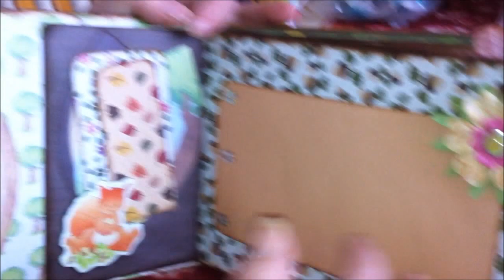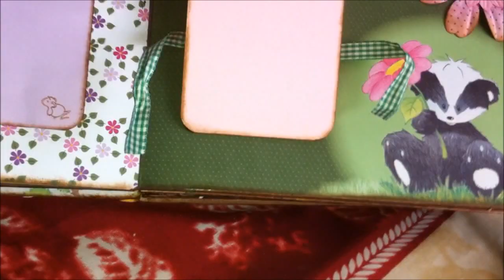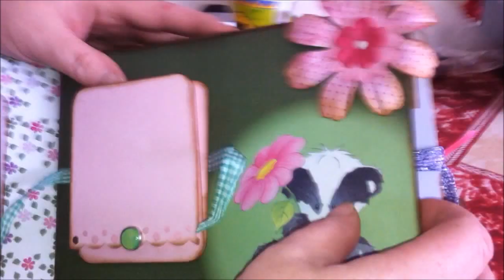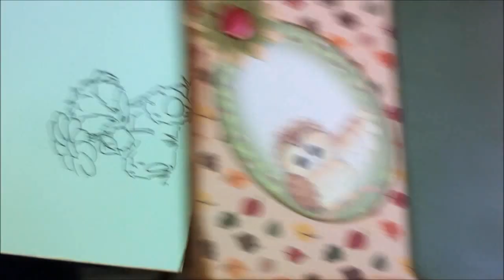Woodland Folk Mini Album April 2012.wmv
My very first paper bag mini album and my first album binding - really cute Mini Album covered using Woodland Folk papers from (I think) Papermania and I have also used the Woodland Folk Brads and tags throughout the album.  Each page has a pocket with a pull out tag with a badger image also from the same collection.  I have coloured a couple of the stamped badger images but as this would make a great album for children's photo's I thought it would be a good to leave the images for them to colour.

This album is packed with tags and photo mats and pull out tags/mats and would make an ideal gift for someone with children.